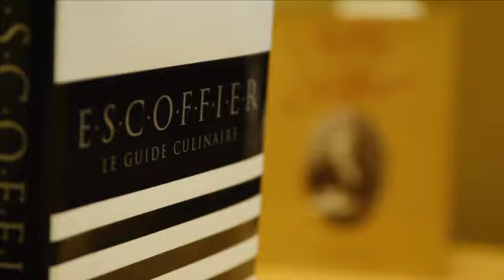Culinary Arts Program at the Auguste Escoffier School of Culinary Arts - Austin, TX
Find out more about the Culinary Arts program in Austin Texas at the Auguste Escoffier School of Culinary Arts